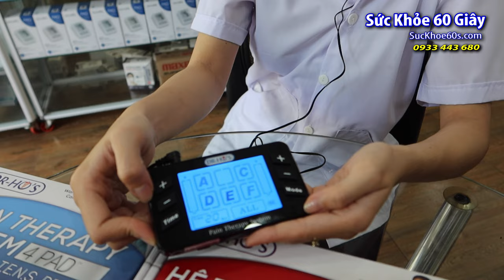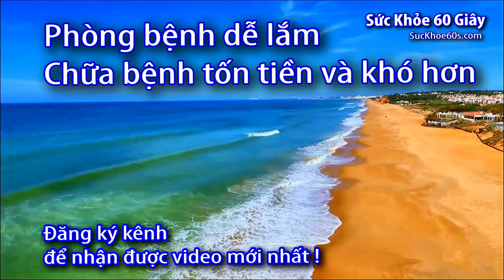Giảm stress và thư giản nhức mỏi cho dân văn phòng với máy massage Dr Ho - 0933443680 - Sức Khỏe 60S